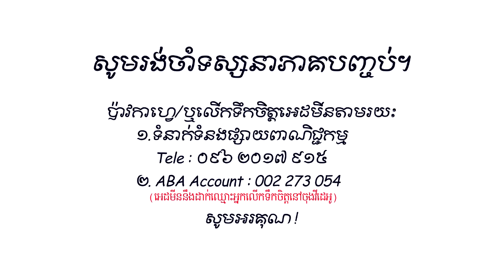Toy Story 4 | ឆាកជីវិតតុក្តតាប្លាស្ទិក (ប្រដាប់ក្មេងលេង) វគ្គ៤ - សំឡាញ់ស្លាបព្រា | សម្រាយរឿង Studios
សម្រាយរឿង Toy Story 4 (2019) - Movie Review | Diamond Studios
Support Admin 👉 ABA : 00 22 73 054
When a new toy called "Forky" joins Woody and the gang,
a road trip alongside old and new friends reveals
how big the world can be for a toy.

7.8/10 IMDb.

Director: Josh Cooley
Writers: John Lasseter (original story by), Andrew Stanton (original story by)
Stars: Tom Hanks, Tim Allen, Annie Potts

nor either intention to steal the owner copyrighted materials.
nor this channel does not claim any right over them.

instead please ask me to remove your movie clips,
I am satisfied to give the revenue to you.